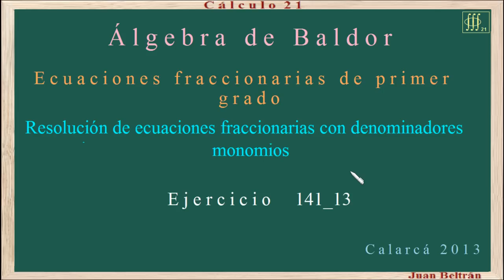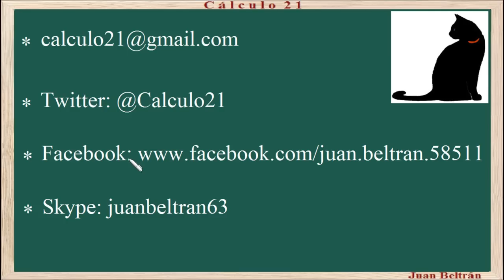Baldor 141 13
Ecuaciones fraccionarias de primer grado